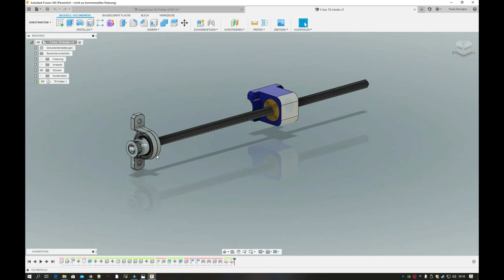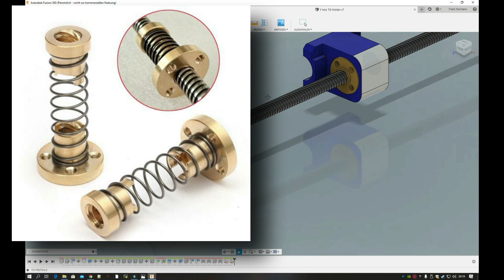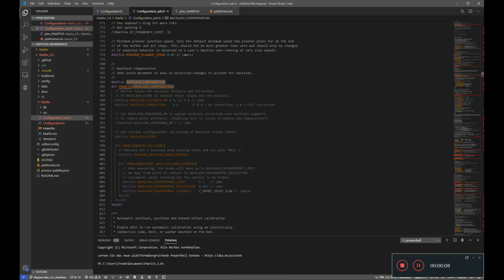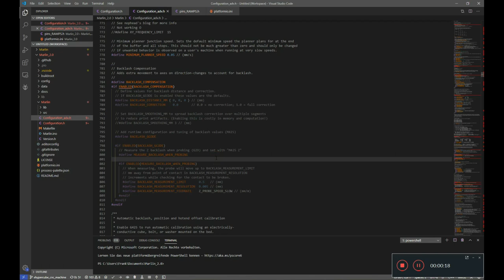S01E08 Axis conversion and backlash compensation in Marlin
A major conversion of my hypercube from COREXY to trapezoidal spindles is described here. I am very curious about your comments, surely there are things that can be done better? Also I show you my marlin update and their changes.

Parts:
Schrittmotor Halterung
T8 Spindel mit Kupplung
T8 Antispiel mutter
Nema 11 Schrittmotor

Anycubic i3 Mega
Monoprice Select Mini II
Silicon socks
EOS 200d